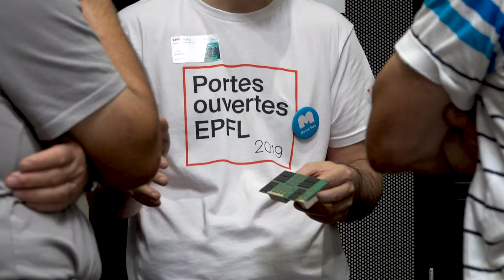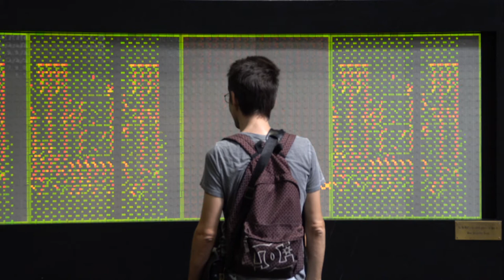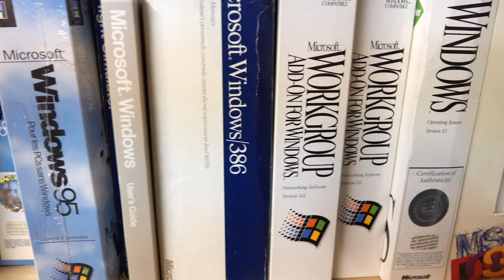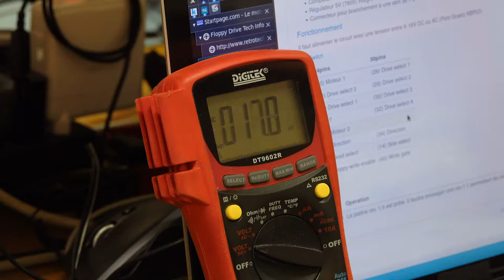Musée Bolo - Interview du président de l'association "Les Amis du Musée Bolo"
Interview de Cédric Gaudin, président de l'association "Les Amis du Musée Bolo" à l'occasion des portes ouvertes du 50e de l'EPFL.